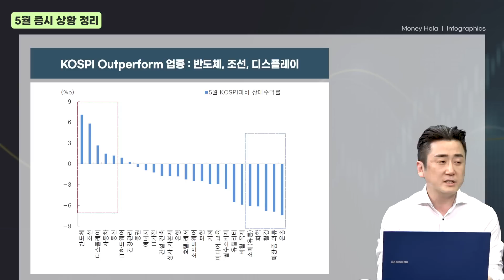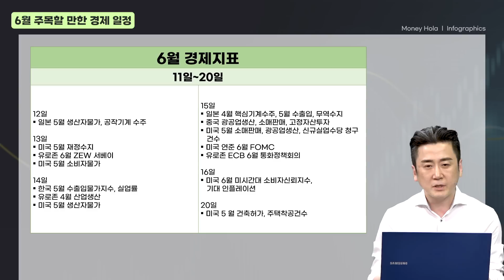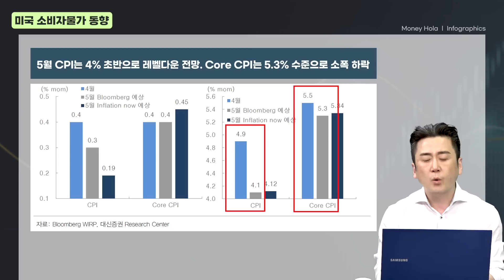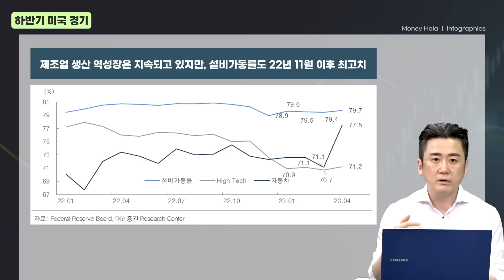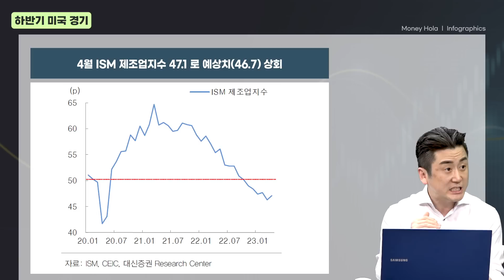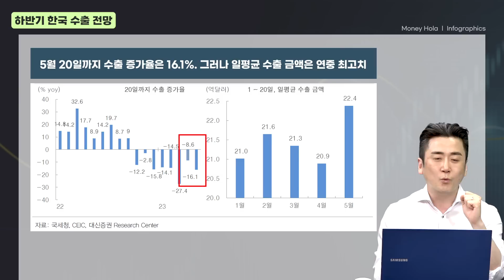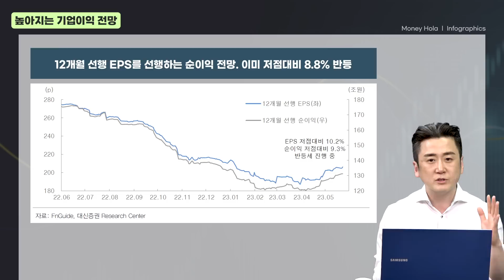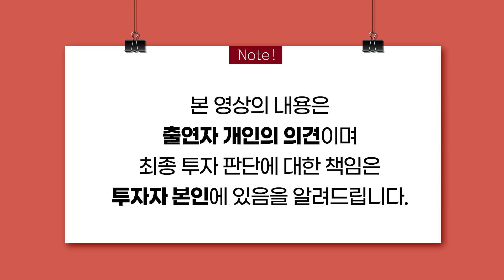[머니올라 844화] 운송, 소프트웨어, 건설, 외국인이 산다 (이경민 팀장 1부)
00:00 오프닝
00:28 Q1) 5월 증시 상황 정리
01:52 Q2) 일본 증시가 돌아왔다?
02:37 Q3) 6월 주목할 만한 경제 일정
04:31 Q4) 미국 유동성 줄어들까?
05:56 Q5) 시장 불확실성 줄어들까?
07:05 Q6) 심리 관련 지표 동향은?
08:41 Q7) 미국 소비자물가 동향
10:15 Q8) 미리 보는 6월 美 FOMC
11:54 Q9) 하반기 미국 경기
16:31 Q10) 현재 글로벌 증시 상황
18:05 Q11) 하반기 한국 수출 전망
23:58 Q12) 높아지는 기업이익 전망
26:52 Q13) 환율 올라도 외국인은 산다?
27:18 Q14) 코스피 지수 전망